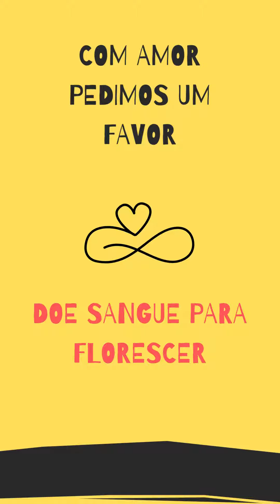Dia Mundial do Doador de Sangue - 14 de junho